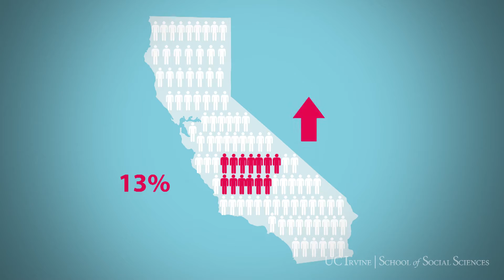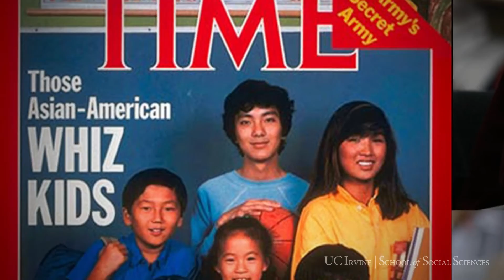Expert on stereotype promise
Hardworking. Disciplined. Successful. Positive stereotypes commonly associated with Asian American students can serve as performance boosters and result in a self-fulfilling prophecy, says UCI sociologist Jennifer Lee, but they can also lead to a host of unintended consequences. "Not only do positive stereotypes place extraordinary pressure on Asian American students to excel, but they can make students feel like abject failures when they don't stand out and place them at a disadvantage in competing for spots at top universities," she says. In the UCI School of Social Sciences' latest "Expert On" series, Lee talks about the positives and potential pitfalls of stereotype promise.